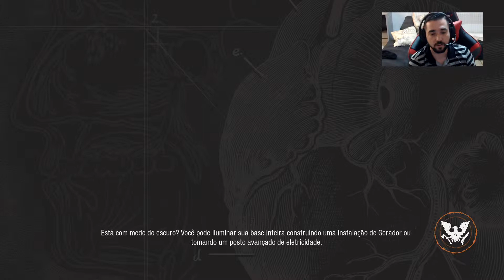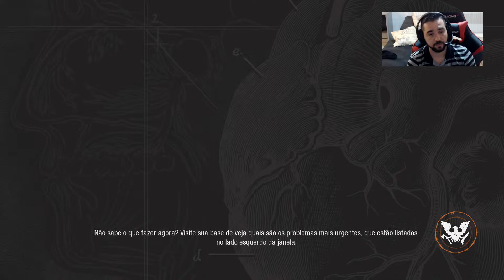STATE OF DECAY 2 DESTRUINDO NUCLEO PESTILENTO MUITO FÁCILMENTE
Conta 2224
Operação 013
Agência 26419-4

Para nos enviar qualquer presente
CEP 9091-820
Rua Henriqueta Moraes Almeida 100
Parque Residencial dos Girassóis